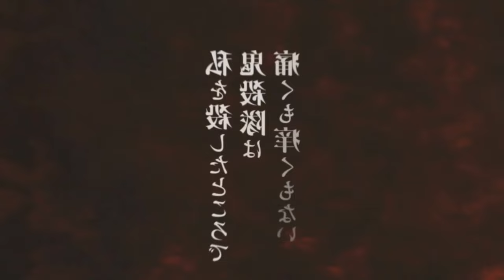TA SAINDO DA JAULA O MONSTRO! DEMON SLAYER 4ª TEMPORADA EPISÓDIO 7 EM PORTUGUÊS PT/BR - ANÁLISE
Fala galera no vídeo de hoje eu vim falar para vocês da quarta temporada de Demon Slayer! Onde você poderá assistir Kimetsu no Yaiba a 4 temporada com o arco do treinamento dos hashiras, também será falado no vídeo e também mostrando o trailer da quinta temporada de Demon Slayer! Vem com o Bucky❤️
TEMAS:
4ª temporada,demon slayer 4 temporada,anime no sekai,kimetsu no yaiba 4 temporada,kimetsu no yaiba 4 temporada data de lançamento,demon slayer 4 temporada data,kimetsu no yaiba 4 temporada quando sai, sete

00:00 Deixem o likezão
01:00 4 Temporada de Demon Slayer
01:18 Onde Assistir a 4 Temporada de Kimetsu no Yaiba